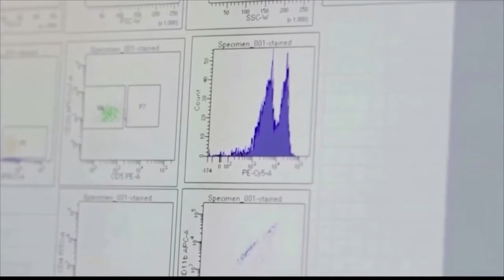Leaders with the McLean County Health Department encouraging vaccination to protect against COVID-19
Leaders with the McLean County Health Department encouraging vaccination to protect against COVID-19 Delta variant